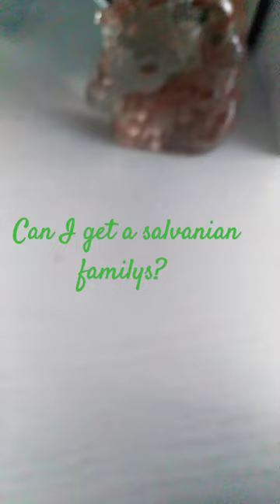I'm literally crying of cuteness right now ❤️❤️😭😭salvanian familys